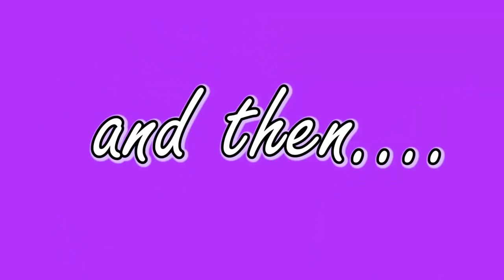Jack In The Box | Kids Nursery Rhyme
Jack In The Box is a simple nursery rhyme for kids. A fun song for toddlers, preschool and kindergarten children based on the classic children's toy.

Teacher and Parent Resources:

Download Jack in the Box song flashcards, worksheets, coloring activities and more in our Resource Library:

Jack In The Box Lyrics:

Let's open the lid!

Jack in the box goes up.
Jack in the box goes down.
Jack in the box goes round and round,
and then falls on the ground.